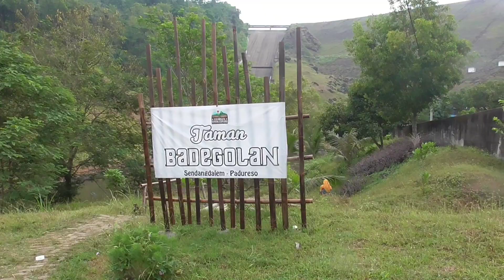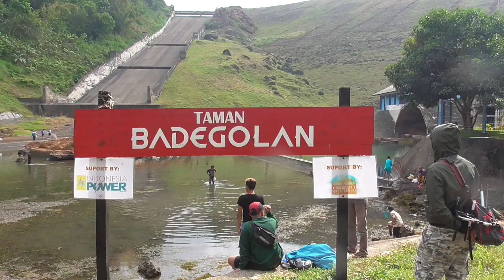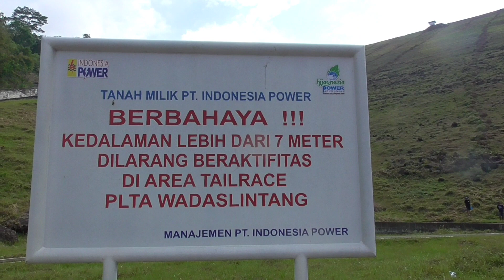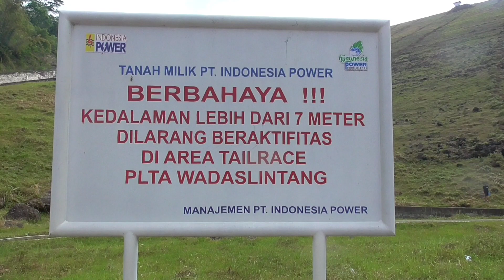WARGA GERUDUG SARANG IKAN SAMPAI LUDES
Warga Sendangdalem Padureso beramai-ramai gerudug aliran PLTA Wadaslintang.
Tidak hanya warga Padureso yang datang  , banyak juga warga dari luar Desa bahkan dari luar kabupaten ikut menyaksikan acara tahunan buru ikan di aliran waduk wadaslintang.
Setiap tanggal 1 Agustus, PLTA Wadaslintang menutup saluran pembuangan , sehingga air tidak mengalir menjadikan warga berbondong-bondong untuk mencari ikan di sungai yang sudah tidak ada airnya.
Sungai ini banyak sekali ikanya, terutama ikan nila dan ikan melem.

Jika Anda suka silahkan LIKE
Jika Anda ingin memberi masukan silahkan COMMENT
Jika Video ini bermanfaat silahkan SHARE